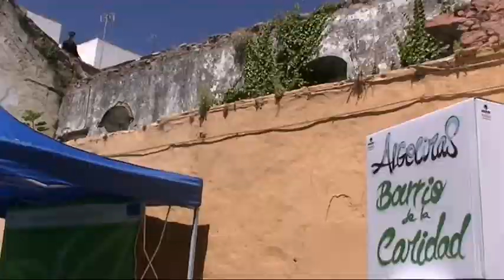Semana del Medio Ambiente entrega premios microrelatos y actividades en el Barrios de la Caridad